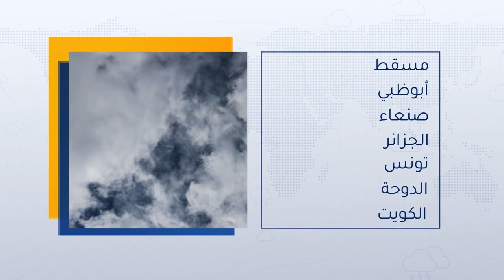طقس العرب - السعودية | النشرة الجوية الرئيسية | الثلاثاء 7-12-2021